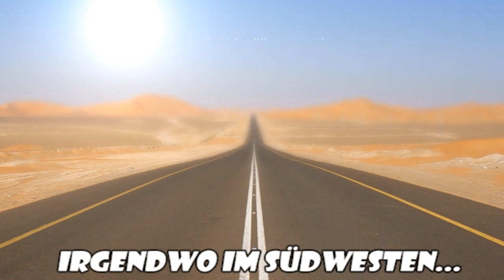2 Deppen und ein Film Special: Road Trip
Nachdem es jetzt ne ganze Weile ruhig im Bereich "2DueF" war, kommt hier auch endlich im Rahmen eine Specials die Antwort auf das "Warum". Zusammen mit ein wenig Gequatsche, einer heiteren Fragerunde und so weiter.

Intromusik: Phillip Boa & The Voodo Club - And then she kisses her

                     The Heimatdamisch - Highway to hell